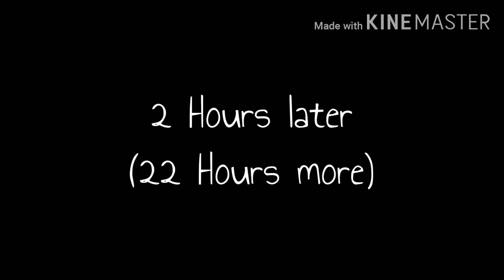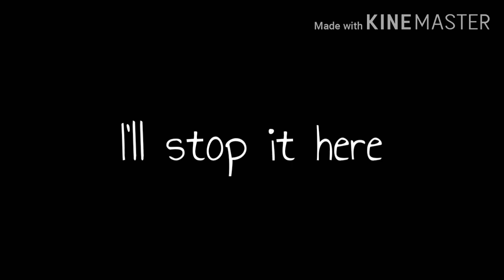Ennard, baby, ft.freddy||•stuck in a room for 24 hours•||original?•||Disconnected.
Good day/night/afternoon ♥️♥️♥️